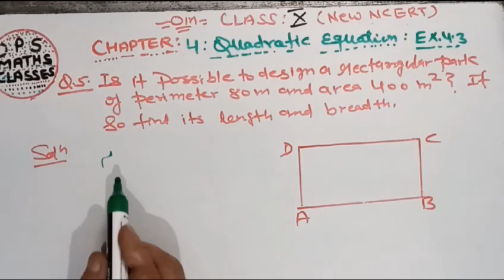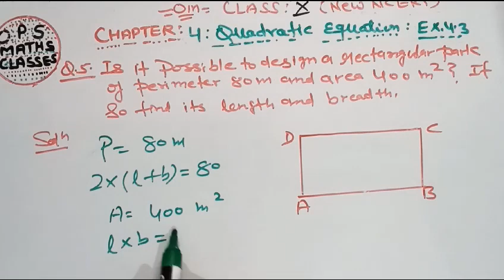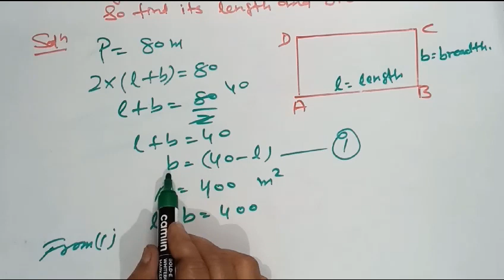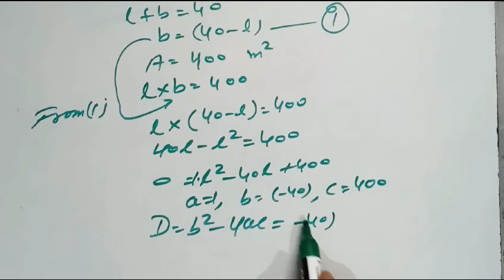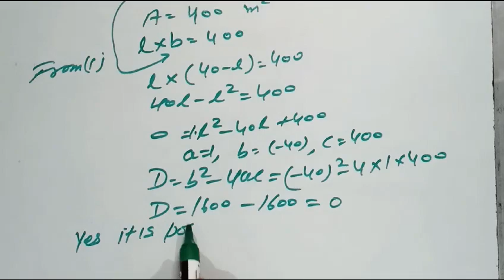CLASS-10 CHAPTER-4 QUADRATIC EQUATION EXERCISE 4.3 QUESTION -5